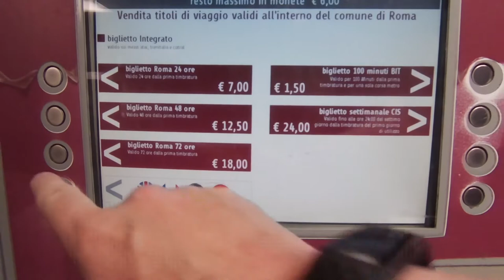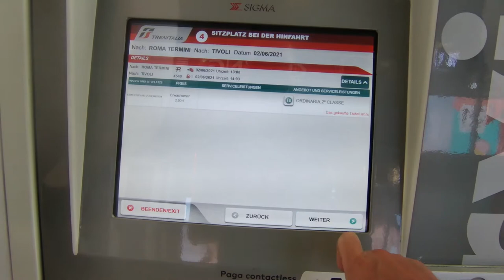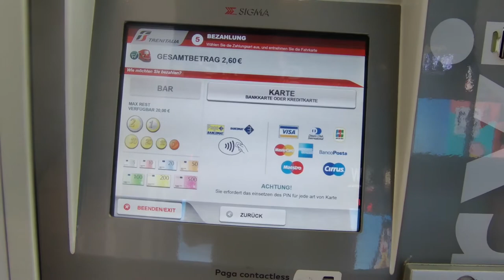Wie kaufe ich Fahrkarten in Rom? | Gewusst wie 001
In diesem Video zeige ich Ihnen wie Sie Fahrkarten für den öffentlichen Nahverkehr in Rom, sowie für den Fernverkehr für die Region Lazio erwerben können.

Private Führungen in deutscher Muttersprache

Timecodes
00:00 - Intro
00:13 - Metro, Bus und Tram (ATAC)
01:02 - Regionalzüge (Trenitalia)